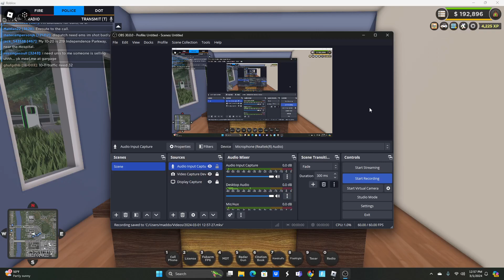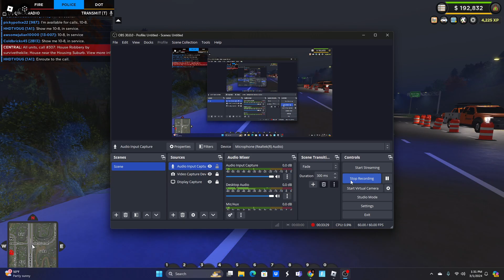ERLC | CHICAGO ROLEPLAY | MULITPLE TRAFFIC STOPS | CAR ACCIDENT | CRAZY VIDEO